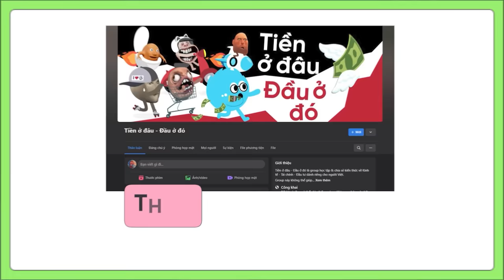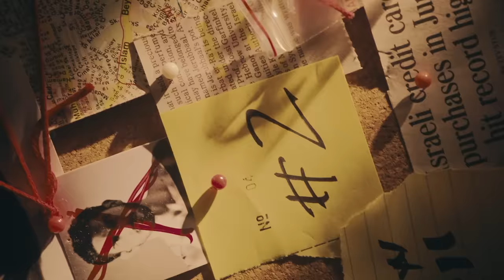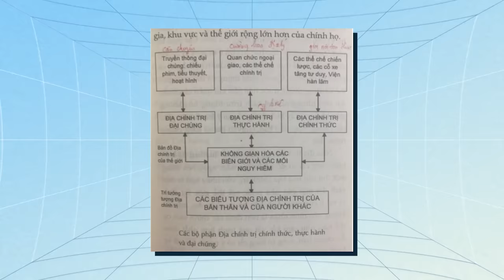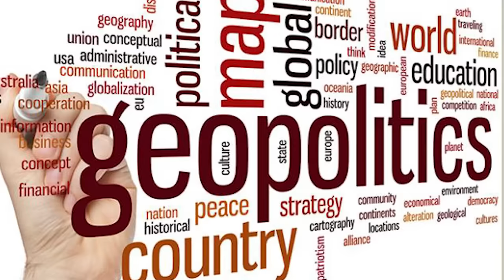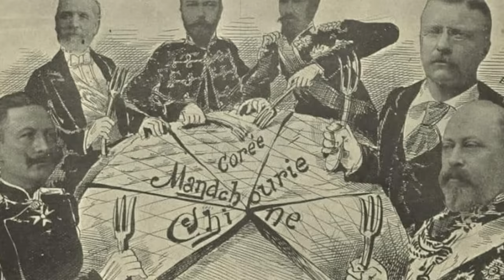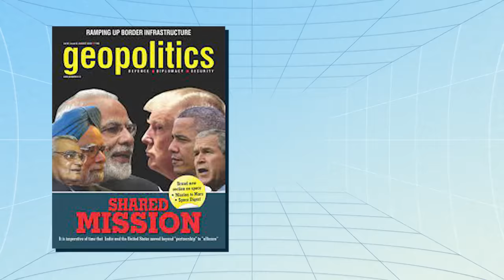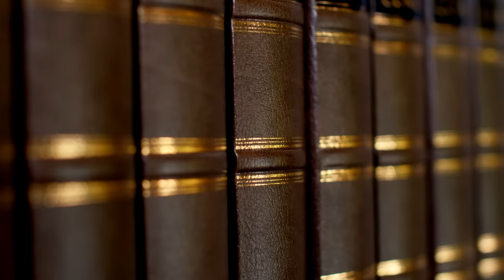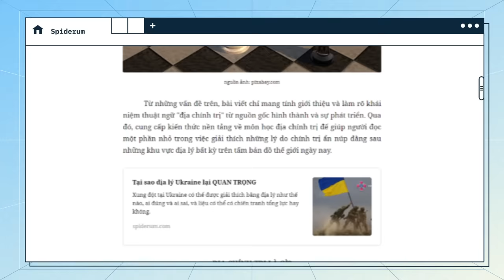Địa chính trị (Geopolitics) là gì? | quanggkhai | Thế giới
Địa lý và chính trị là hai yếu tố liên kết hài hòa một cách thuần túy vừa hoàn thiện vừa phát triển lẫn nhau. Trong chiến lược phát triển của quốc gia, địa chính trị là một địa điểm then chốt để mở cửa cho các hành động hoạch định bài toán phát triển và toan tính lợi ích chiến lược. Vậy lịch sử hình thành và phát triển của thuật ngữ này như thế nào; hãy cùng đi tìm lời giải qua bài viết “Tìm hiểu về địa chính trị” của tác giả quangggkhai được đăng trên website Spiderum.

Các đầu sách bạn có thể quan tâm:
Nội dung:
00:00 - Intro
02:19 - ĐỊA CHÍNH TRỊ LÀ GÌ?
05:00 - LỊCH SỬ THUẬT NGỮ ĐỊA CHÍNH TRỊ
14:30 - Outro

Bài viết: TÌM HIỂU VỀ ĐỊA CHÍNH TRỊ
Được viết bởi: quanggkhai
Giọng đọc: Pinkdot
Editor: YOSHY